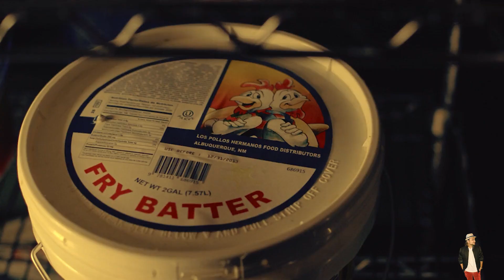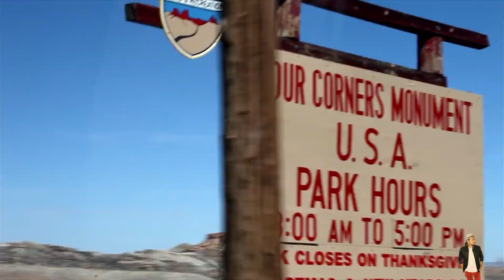Breaking Bad Season 4 Episode 6 Explained in Hindi | Netflix Series हिंदी / उर्दू | Hitesh Nagar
season 2 episode 9 breaking bad why did walt punch